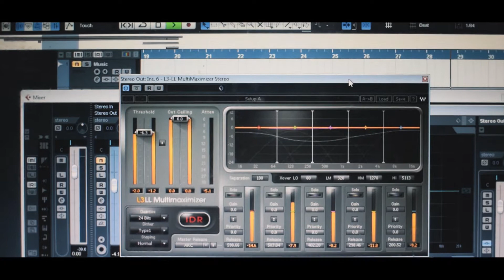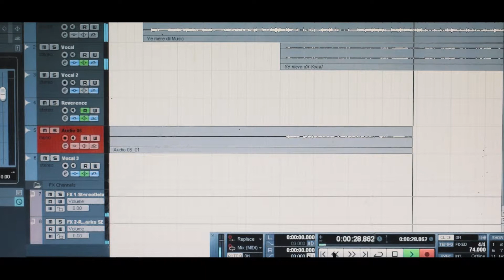Ye Mere Dil | HINDI Gospel video song 2019 by Sworaj Xhona.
Vocal/composing/Lyrics-Sworaj Xhona.
VIDEO directed by Abinash Daimary (BIKI)
DOP& editing Light picture entertainment.
Audio recorded, mixed &Mastered by Abinash Daimary (BIKI)@  Studio Glory Land
Assam gospel melody.